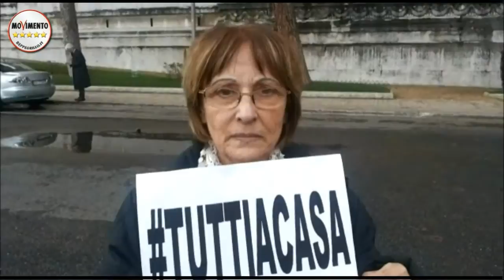M5SROMA. TERESA ZOTTA. MUNICIPIO XV.